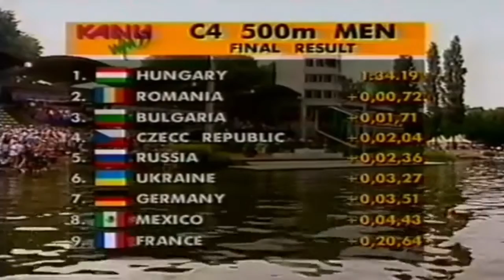1995 ICF Kanu World Championships Duisburg Men's C-4 500 m Final HD (16:9).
1st Gold (Hungary) Hoffmann Ervin / Horvath Csaba / Kolonics Gyorgy / Szabo Attila 1:34.197.
2nd Silver (Romania) Borsan Antonel / Glavan Marcel / Pasca Cosmin / Popescu Florin 1:34.923.
3rd Bronze (Bulgaria) Nikolov Rumen / Angelov Atanas / Atanasov Stanimir / Atanasov Dimitar 1:35.910.
4th (Czech Republic) Dittrich Roman / Fibigr Waldemar / Krivanek Tomas / Prochazka Petr 1:36.243.
5th (Russia) Ladocha Vladimir / Kostoglod Alexander / Savostianov Alexander / Kruglyakov Roman 1:36.566.
6th (Ukraine) Veshko Valeri / Soltyk Alexander / Swoolyat Sergiy / Flerchuk Victor 1:37.472.
7th (Germany) Papke Ulrich / Schulze Patrick / Gille Christian / Lubrich Jens   1:37.712.
8th (Mexico) Castaneda Beniamin / Martinez Juan / Ferrer Ramon / Romero Antonio   1:38.629.
9th (France) Bettin Joel / Bernard Benoit / Varin Jerome / Pinaton Frederic 1:54.844.